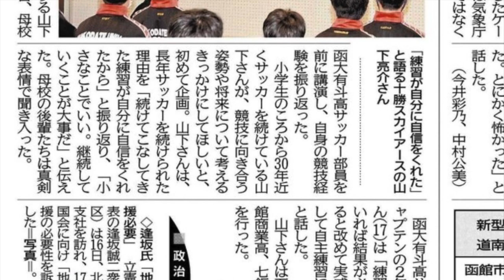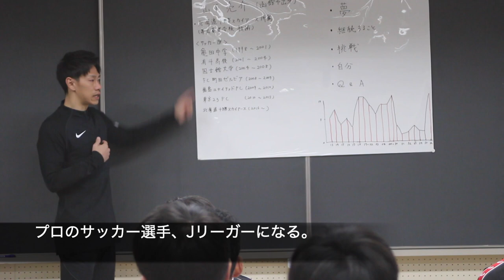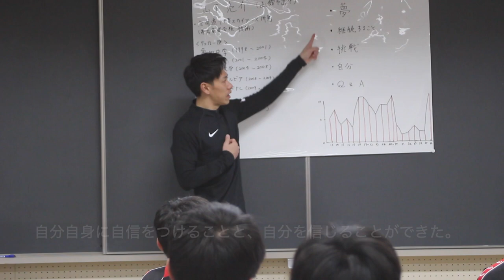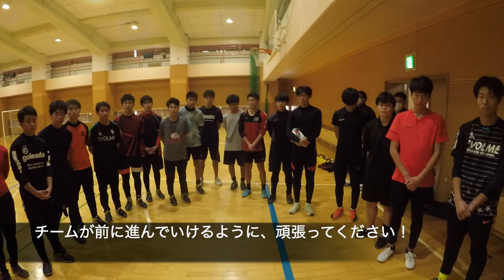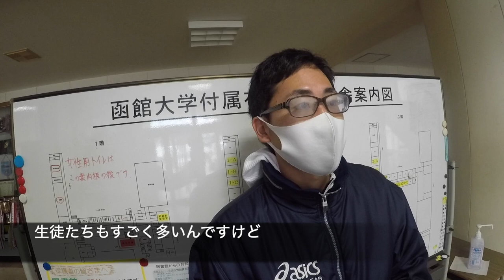#70 挑戦「有斗編」Ryosuke Yamashita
北海道十勝スカイアース に所属し活動を続ける36歳の素顔に迫る。
母校である#函館大学付属有斗高校 にて講義とプラクティスを行った。
函館に限らず北海道サッカーレベルの底上げをと、地域に還元するプロジェクト。
今後も彼の活動には、目が離せない。

JIMACHANNEL
撮影・編集機材
・MacBook Pro Late2012
・iMovie
・Canon EosKissx7i
・GoPro Hero5 Black
・Moukeyマイク DSLR MCm-1
BGM・SE
・YouTubeオーディオライブラリ